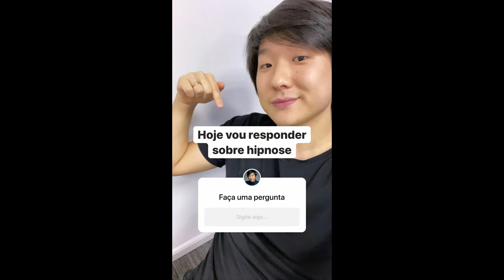STORIES DO PYONG LEE E SUA ESPOSA 23/05/2020